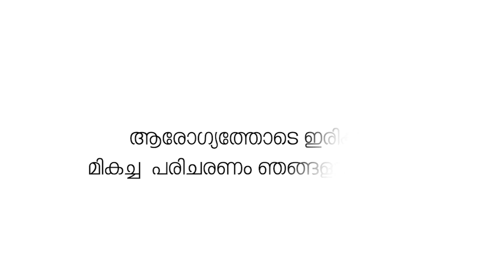ചെറുതുരുത്തി പഞ്ചകർമ ദേശീയ ആയുർവേദ ഗവേഷണ കേന്ദ്രത്തിൽ യോഗാസനാ മത്സരം നടത്തി